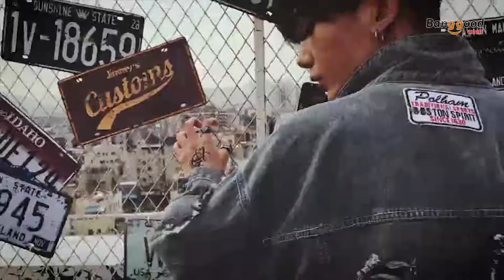Stainless Steel Link Chain Letter Hag Barbell Bracelet Sport for Women Men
▼Description:
Style: Retro
Type: Bracelet
Gender: Unisex
Weight: About 16g
Material: Stainless Steel
Main Color: Antique Silver
Chain Length: About 18cm / 7.09'', 19cm / 7.48'', 20cm / 7.87'' , 21cm / 8.27'', 22cm / 8.66'', 23cm / 9.06''